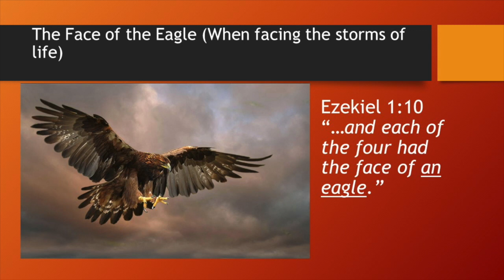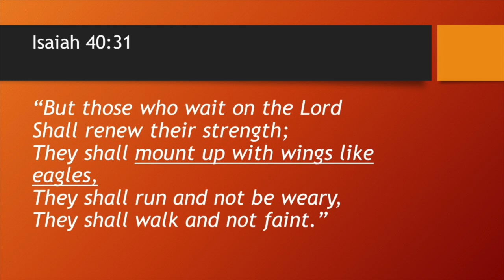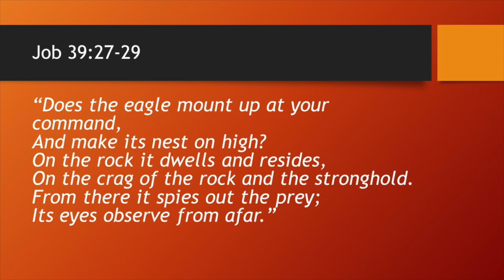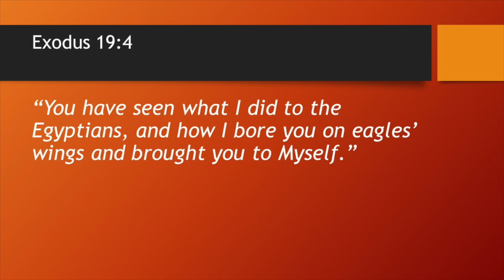The Four Faces of A Believer: The face of an Eagle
There are moments in every Christian's life when they will need to wait upon the Lord. Isaiah 40:31 tells us that we will mount up with wing as an eagle. An eagle does not fear the storm and hide from it, but rather allows the storm to raise him up above the heights to soar. Ezekiel's face was strengthened by God. He had to learn how to ride out many storms. The scripture teaches us to set our face as Jesus did and we can choose to have the face of an eagle when confronted with the storms of life.